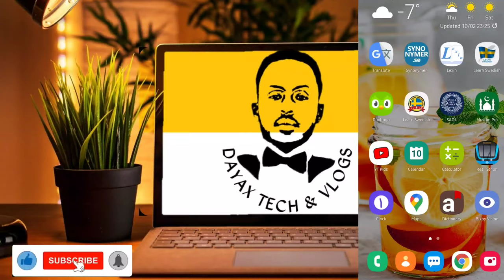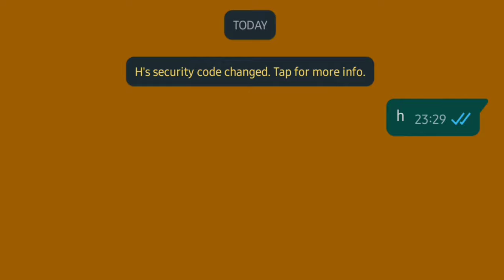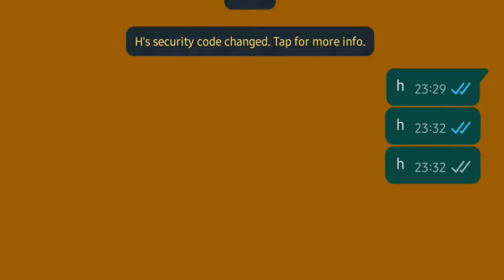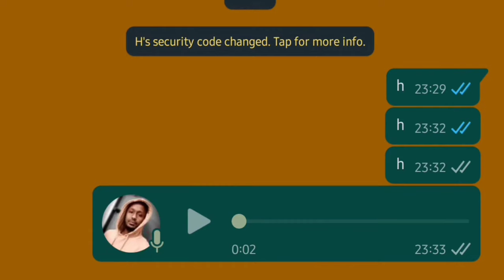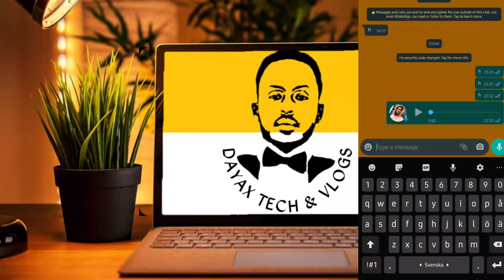WhatsApp| Sida loo ogaado qofka iska kaa qarinaya| Dayax Tech & Vlogs